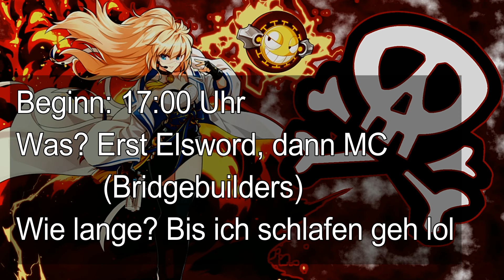Elsword und Minecraft Stream, HEUTE ab 17 Uhr!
* Weiterhin viel Spaß auf meinem Gaming-Kanal!